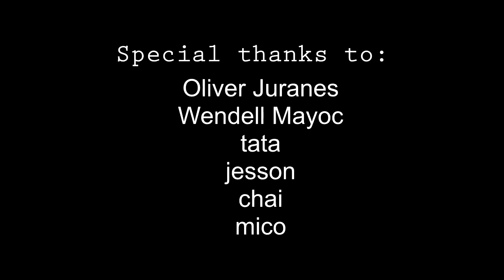jam ta bai kama supra - eheads cover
rian
japeth
udab
ado

ARC Studio 2016